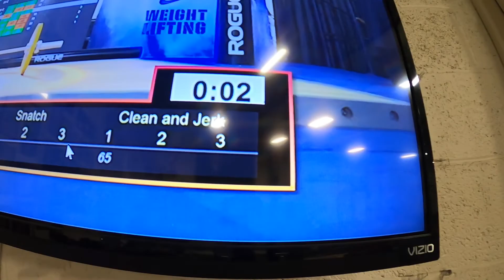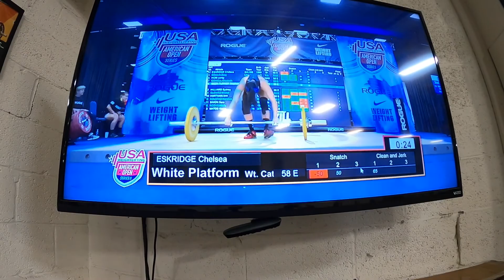Carpool with us! | Team & Group Coaching @ CHFP Weightlifting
Hi friends!

Carpool with me and my lifting partner Ashley to DC!

*This is footage is from my GoPro back in February during a week of group coaching and team training.

Time Stamps:
0:00-8:08 Driving to DC
8:09-24:40 Group Coaching at CHFP
24:41-32:04 Driving to DC
32:05-43:17 Team Training at CHFP

Chelsea :)